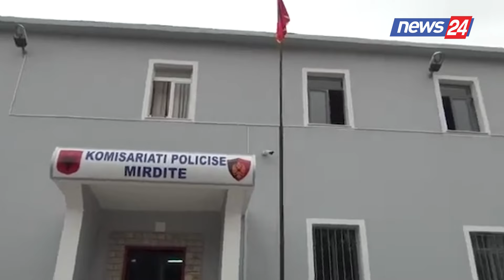Tritol në makinë, plagoset vëllai i kreut të bandës së Mirditës!Prej 20 vitesh asnjë gjurmë prej tij